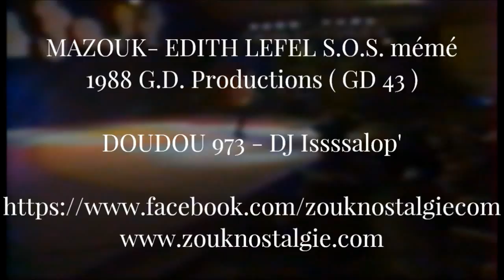[HD 720p] [CHANSON FILMEE] - EDITH LEFEL SOS mémé 1988 G.D. Prod. (GD 43) DOUDOU 973 - DJ ISSSSALOP'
Voici la chanson filmée du titre " SOS mémé " interprétée par EDITH LEFEL et RALPH THAMAR sur un plateau télé
Ce titre est sorti en 1988 sur le premier album solo de EDITH LEFEL intitulé " La klé "